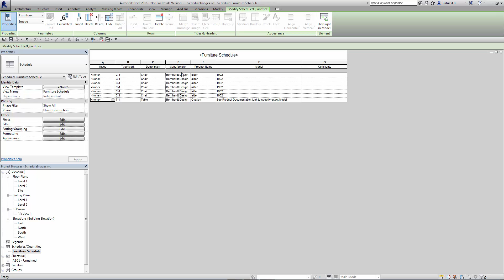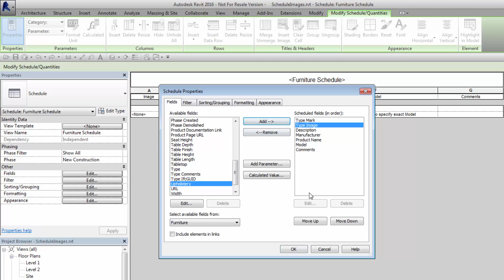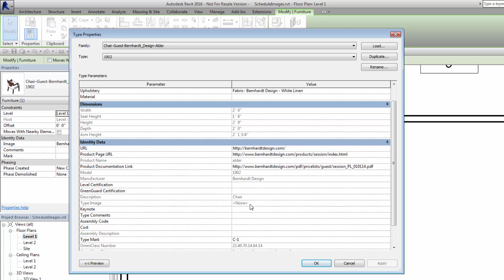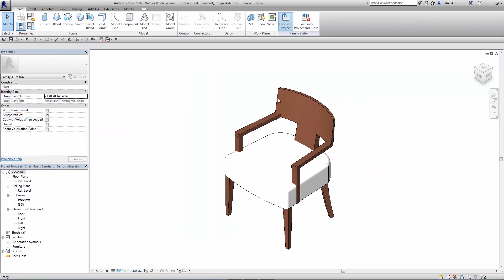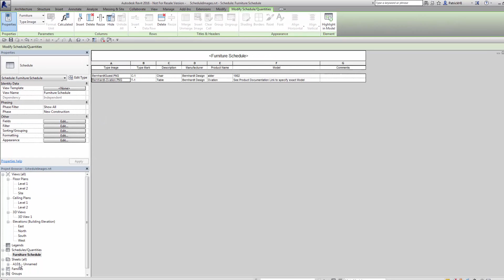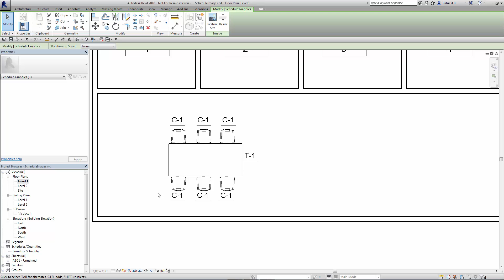Four Minute Friday: Images and Schedules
Revit has the ability to add images to schedules, it's a process few are familiar with. In this video we present an over view of how to add images to your content and have it visible in the schedules you create in Revit.